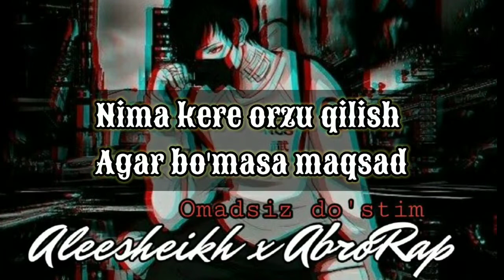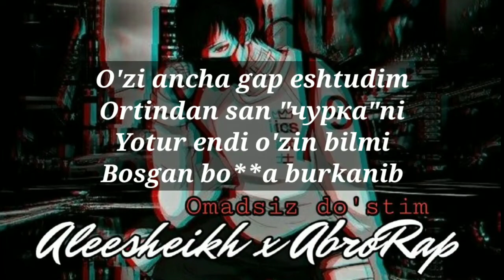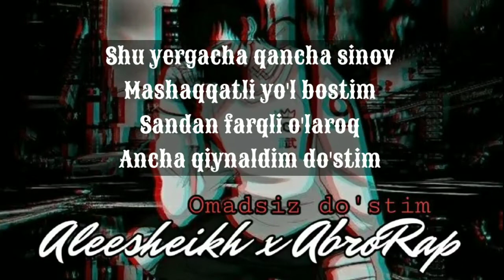Aleesheikh ft AbroRap - Omadsiz Do'stim (Premyera)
Aleesheikh va AbroRap (Premyera)
Omadsiz Do'stim yangiuzrap uzrap hiphop trap oldschool newschool xittrek xitmusic rapbro aleesheikh OmadsizDo'stim UzRapda yangi premyera eshitamiz va baxo beramiz azizlar
myyoutube UzTanXo Family